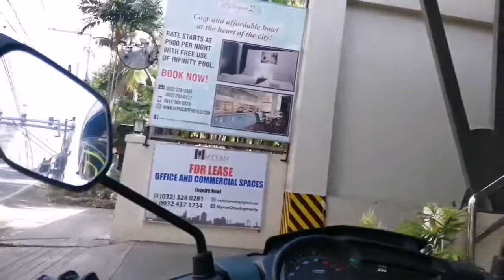Enjoy riding from Sanfernando to Cebu City..